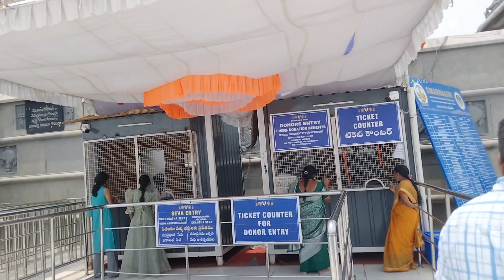Swarnagiri Venkateswara Swamy Temple Bhuvanagiri Hyderabad Telangana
Swarnagiri Temple is a Hindu temple dedicated to Lord Venkateshwara located in Bhuvanagiri district of Telangana, India.   Located on a hilltop, it is one of the largest and most beautiful Balaji temples in South India.

   Built by the Manepally family, it was consecrated in 2024. Built in the Dravidian style of architecture, it is surrounded by four Rajagopurams.   The main deity of the temple is a 12-foot-high idol of Lord Venkateswara, which is said to be the largest in Telangana.